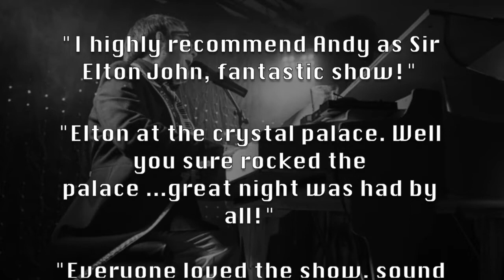Rocket Man Andy Crosbie promo2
The ultimate Elton John Experience  ROCKET MAN
with Andy Crosbie as Sir Elton John, amazing costume and remarkable resemblance to the man himself, endorsed by the official Elton John Fan Club , Hercules , a not to be missed show .